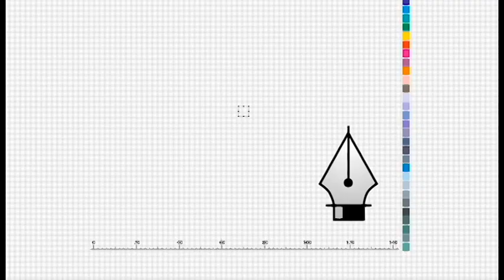Champagne Jacquesson Dinner 三寶堂茗茶香檳晚宴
Champagne JACQUESSON Dinner
JACQUESSON 香檳垂直品飲晚宴
地點：台北萬豪酒店 INGE'S BAR
時間：2018年1月27日 18:00開席 (晚餐)
佛心推廣價一人3800元(已含一成服務費)
主辦：三寶堂茗茶
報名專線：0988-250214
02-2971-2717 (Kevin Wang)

《一項不可能的任務》
費時五年收集736, 737, 738, 739, 740 外加兩款神秘加碼酒款
配上超火紅檔期滿到爆台北萬豪酒店 INGE'S BAR的燒烤料理與無敵開闊的夜景
絕對是2018年最值得參加的一場香檳垂直品飲晚宴！！

Champagne Jacquesson創立於1798年，是法皇拿破崙的最愛酒款，也是最早推出無年份香檳概念的酒廠。也是香檳區廣為人知的「古典精品酒莊」。Jacquesson酒莊不喜歡大型知名地塊，喜歡用不同地塊，小而精緻的葡萄園來架構豐富龐大的酒體。Jacquesson酒莊雖然被視為古典香檳代表，卻依然堅持「創新」，自1898年推出以號碼為名的Cuvee無年份香檳，但不同一般酒廠無年份香檳的做法，Jacquesson的Cuvee系列每年都使用不同地塊、不同比例、不同葡萄來混合釀製。每個號碼代表著它的唯一性，Jacquesson Cuvee 736是自1898年來的第七百多號作品，34%的葡萄以2008年特級園與一級園(Grande Vallee de la Marne 與 Cote des Blanc)為主體，53% Chardonnay，29% Pinot Noir，18% Pinot Meunier。香氣是香檳釀製技術的大成，奔放活潑展現出張力與能量，但又有另人難以想像的細緻芳香。WA的評論說：這也許是該系列七百多號的作品中，最偉大的一瓶！

報名轉帳資訊如下：
匯款資訊:
戶名：汪張立
中國信託 822
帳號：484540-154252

22個位子，報名按匯款完成順序。

1/27 晚上 讓我們一起舉杯 沉醉酒海與料理世界的美好